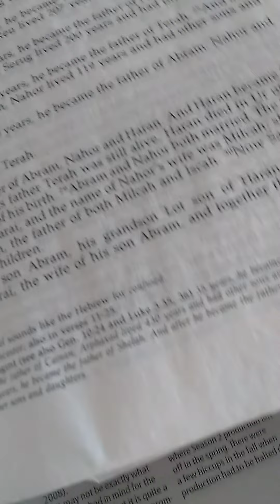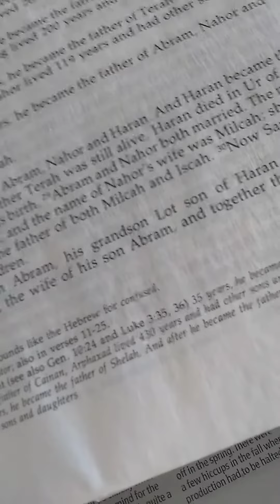Genesis 11:18 - 26 spoken word